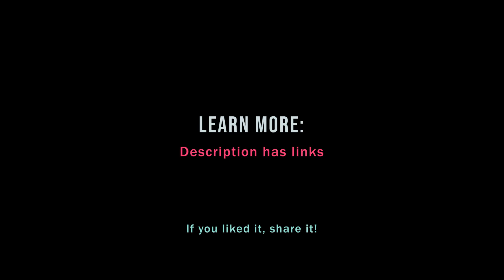The most powerful idea in data science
In this video, I explain the single best and easiest quick fix for getting the most out of your data. Why watch this video?

If you're a business leader, you will learn how to structure your data teams better and protect yourself from manipulation. If you're a data professional, you'll learn my favorite piece of advice for improving your work, how it applies to machine learning, and why it's tragicomic to see 21st century teams still struggling with a 20th century problem.

This video is an excerpt from a longer conversation between Cassie Kozyrkov and Bruno Aziza, find the whole conversation